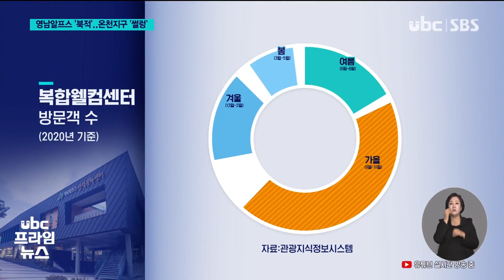영남알프스 '특수' 온천지구 '썰렁' 20211027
영남알프스 '특수'..온천지구 '썰렁'

 가을을 맞아 영남 알프스의 주 출발지역인 복합웰컴센터에는 많은 등산객이 몰리고 있지만 바로 옆 등억온천지구는 올해도 썰렁하기만 합니다.

 관광객을 불러 모을 수 있는 체류형 관광 인프라나
프로그램이 부족하기 때문입니다.

 전병주 기자가 취재했습니다.

(리포트)
 지난 10일 억새평원 음악회
울주오딧세이가 열린 간월재.

 전국에서 몰린 등산객들로
발 디딜 틈이 없습니다.

 올들어 영남알프스 9봉 완등
은화 프로그램이 인기를 끌면서
영남알프스 복합웰컴센터에는
전국 등산객의 발길이 끊이지
않습니다.

 그러나 복합웰컴센터에서
고개를 돌려 바로 옆
등억온천지구를 바라보면
썰렁하기만 합니다.

(스탠드업)
 보시는 것처럼 평일에는 사람을
찾아보기 힘듭니다. 숙박업소 60여 곳 가운데 20여 곳이 문을 닫았는데요. 주차장에는 이렇게 쓰레기만 쌓여있습니다.(끝)

 전국에서 등산객이 몰리지만
숙박시설은 대부분 모텔
위주여서 가족 단위 관광객들이
머물 곳을 찾기 어렵습니다.

[cg in] 또 지난해
복합웰컴센터 방문객 7만 명의 40%가 가을에 몰려 있어
상인들도 선뜻 투자에
나서지 못하는 상황입니다.(out)

 이 때문에 상인회에서는
사계절 체류형 관광 인프라가
먼저 들어서면 숙박업소
리모델링 등 민간 투자도
활성화될 것이라 주장합니다.

(인터뷰) 신석기/등억온천지구 상가번영회장
"숙박시설만 있다고 해서 사람들이 머물고 갈 수 있는 그런 부분은 아니라고 보고요. 영남 알프스라는 좋은 인프라가 있는데도 불구하고 거기서 따라주는 부대적인 인프라 구성이 안 돼 있다 보니까.."

 하지만 신불산 케이블카 사업과 영남알프스 '상상의 숲'
테마파크 사업 등은 환경 문제와 공사 지연 등으로 수년째 표류하고 있습니다.

 관광 거점 공모 사업이나 관광 특구 지정 등의 정부 지원 사업도 지지부진한 상태입니다.

(씽크: 울주군청 관계자)
"온천단지를 통해서 관광 거점화한다는 것은 최근에 검토한 적이 없어서.."

 울주군은 내년에 등억온천지구 일대에 가족형 휴양 단지를 조성할 계획이지만 이마저도 예산 부족 등의 문제로 민간 유치에 의존하고 있는 실정입니다.

 영남알프스를 중심으로 울산 관광이 전국적 관심을
불러모으고 있습니다.

 모처럼의 호재를 관광 활성화로 연결시키기 위해서는 행정기관의 적극적인 추진 의지와 민간의 투자가 필요한 시점입니다.

 ubc 뉴스 전병주입니다.@@